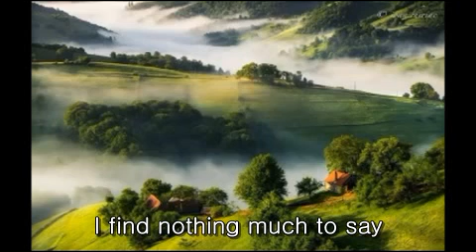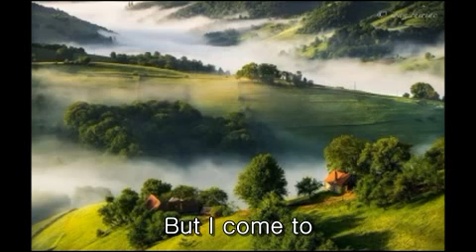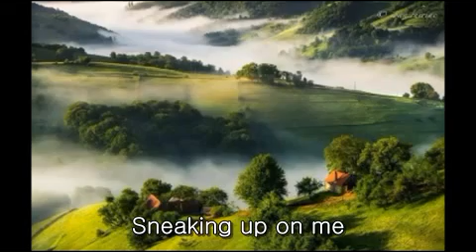Early In The Morning - Cliff Richard Cover by jw lee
Evening is the time of day
I find nothing much to say
Don't know what to do
But I come to

When it's early in the morning
Over by the window day is dawning
When I feel the air
I feel that life is very good to me
you know

In the sun there's so much yellow
Something in the early morning
Meadow tells me
that today you're on your way
And you'll be coming home,
home to me

Night time isn't clear to me
I find nothing near to me

Very, very early without warning
I can feel a newly born vibration
Sneaking up on me again
There's a songbird on my pillow
I can see the fun in weeping willow
I can see the sun,
you're on your way

you know

Meadow tells me
Sneaking up on me